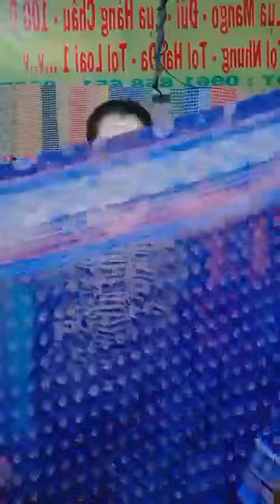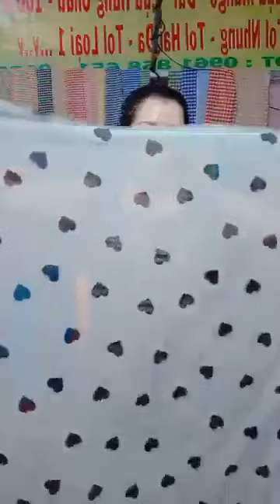Quần áo đẹp nhiều mẫu mã hàng nhập khẩu Quảng Châu chị em vào xem chốt đơn 81